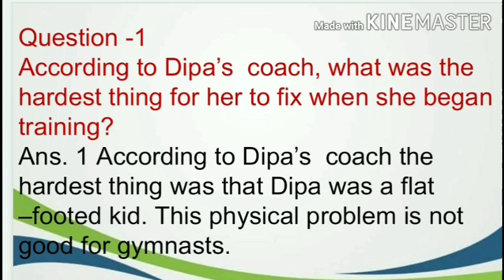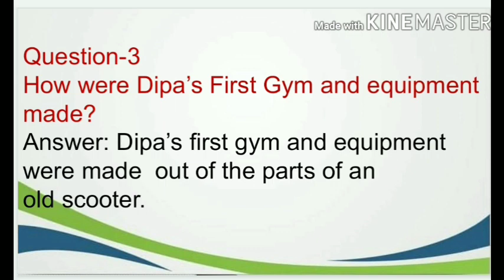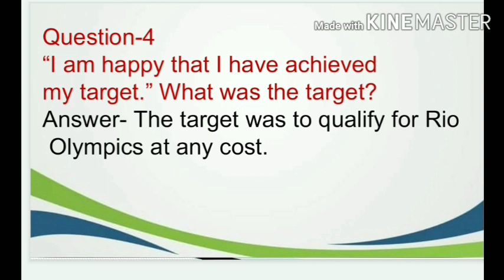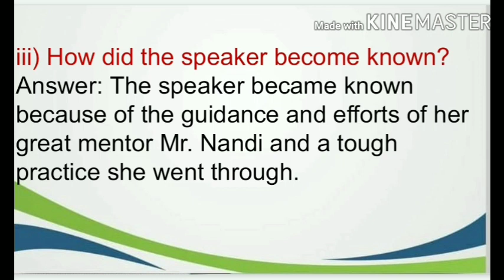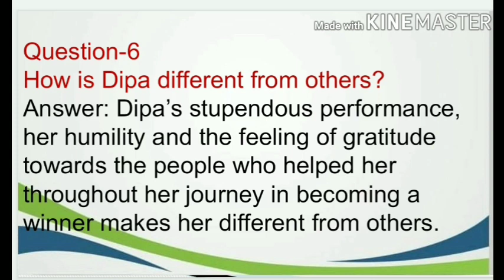Class-5 Question Answers ch-4 The Amazing Dipa by Rashmi mam